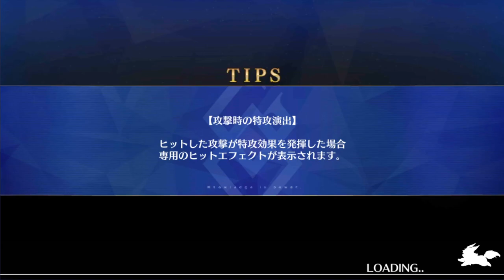【FGO】 Strengthening Quest - Hassan of Serenity 2-1 (強化クエスト： 静謐のハサン 2)